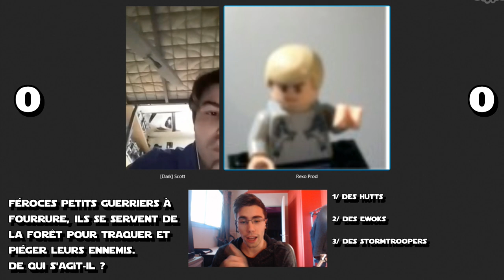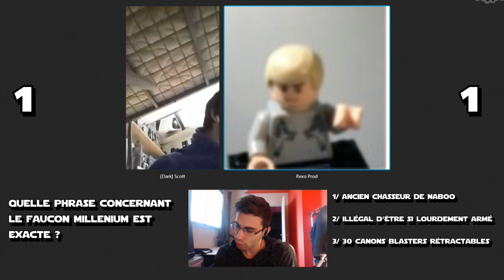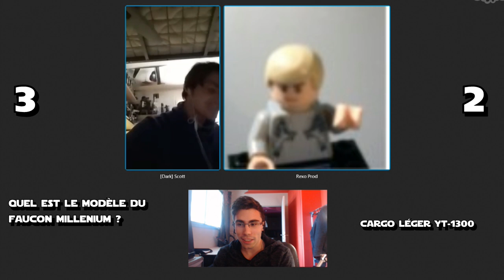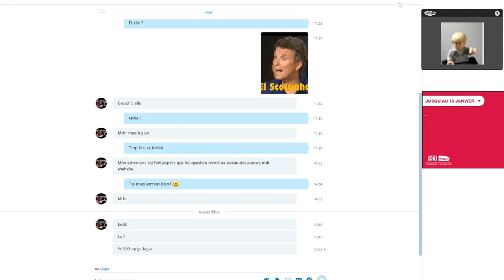[TOURNOI] STAR WARS : LE QUIZZ | Rexo Prod VS El.Scottinho | Match 4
Skype : Kichnifou

Quatrième match de ce tournoi intergalactique !

Rexo Prod VS El.Scottinho

Ce match fait parti du premier tour de ce Tournoi.
Le gagnant à l'honneur de rejoindre des personnes qualifiées au Tournoi Final !

Que la Force soit avec eux.